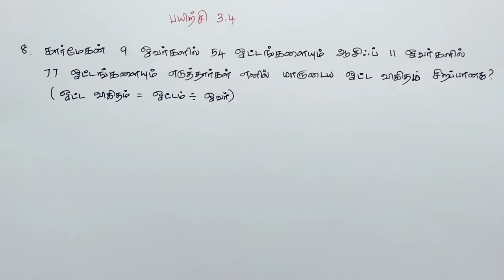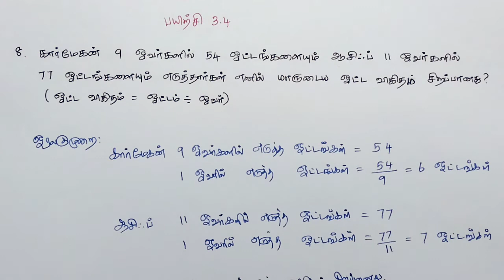Class 6 Maths Term 1 Chapter 3 Exercise 3.4 8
Here is a list of consolidated links:
Class 6